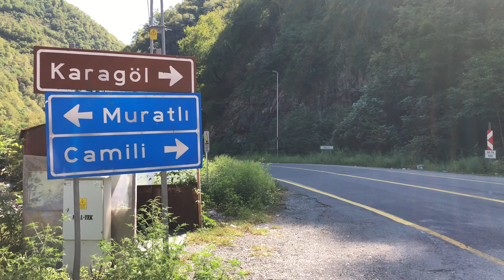Artvin Potpori / Tao Klarjetis Popuri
Salamuri:Okan Subaş